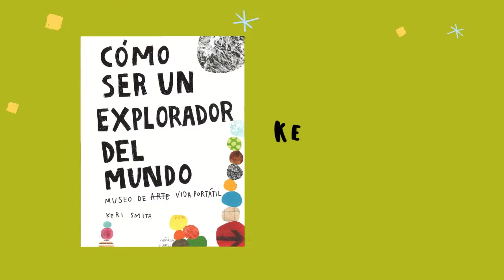Cómo ser un explorador #40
Cápsula en la cuál abordamos el contenido del libro “Cómo ser un explorador del mundo” escrito por Keri Smith que nos ayuda a ver el mundo cómo artistas y científicos. En cada cápsula hacemos una revisión de lo que la autora llama “exploraciones” que son ejercicios que fomentan la creatividad para qué niños y adultos se inspiren a crear obras de manera distinta.